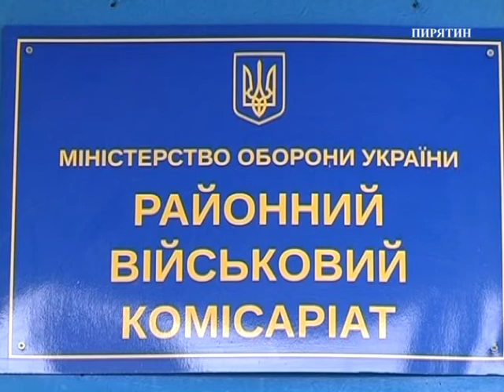"Новини" за 20 січня 2020 року